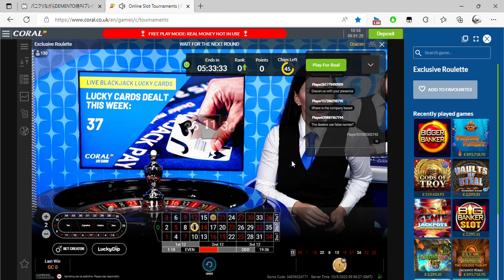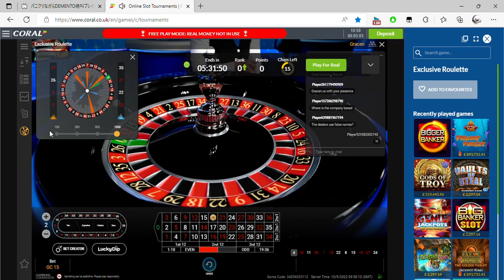Online Slot Tournaments Coral co uk and 1 more page Personal Microsoft​ Edge 2022 09 10 10 56